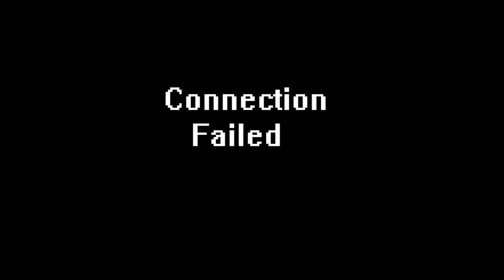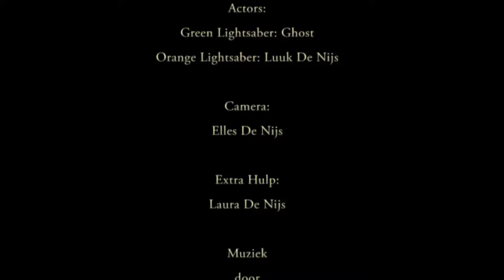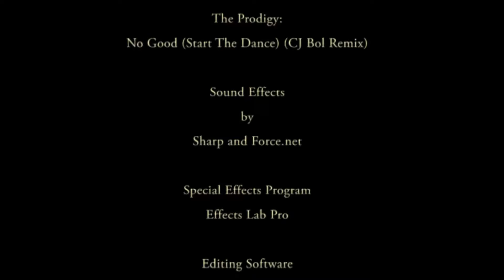Connection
Short but, in my opinion, sweet fight. Music: Robyn Miller, Juno
Reactor, The Prodigy.